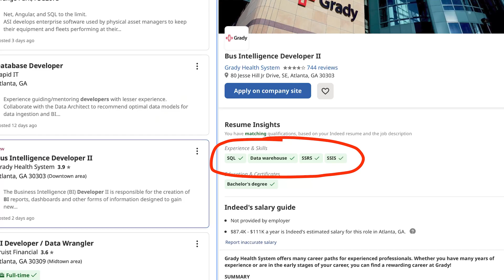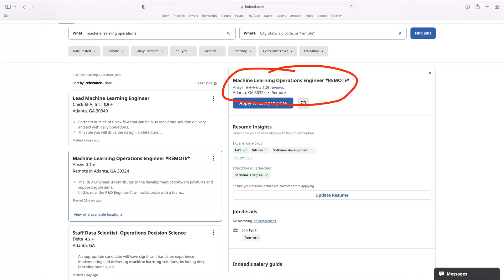There are Zero BI Developers with PhDs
More reasons to devalue the AI researchers.